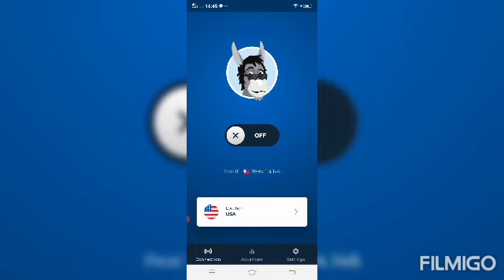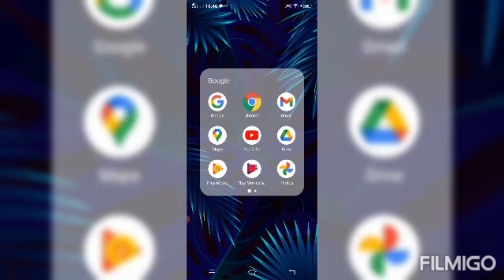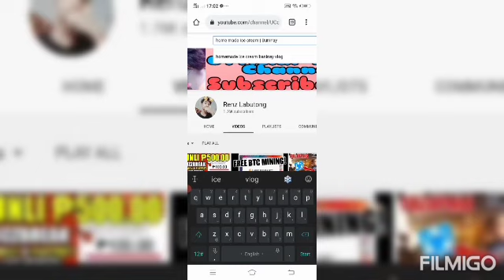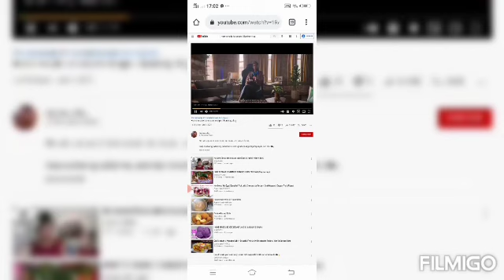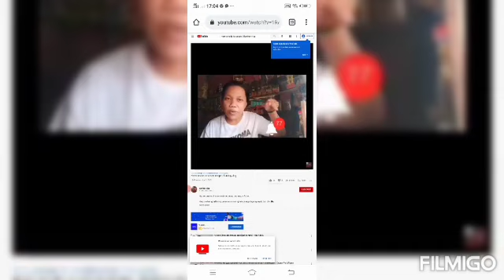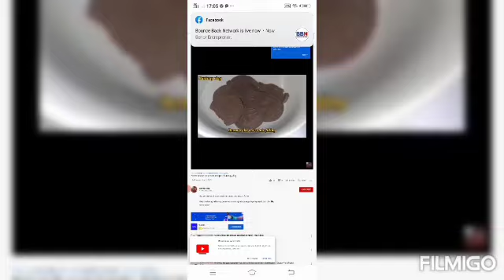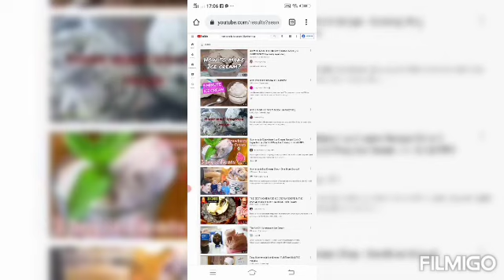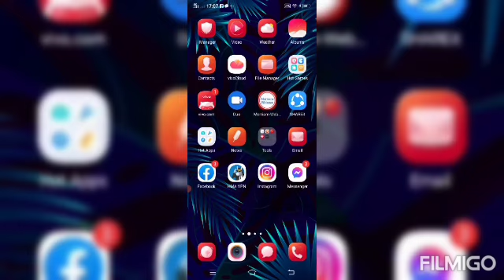Paano gagawin ang s2s ads || Steps on how to do skip to skip ads